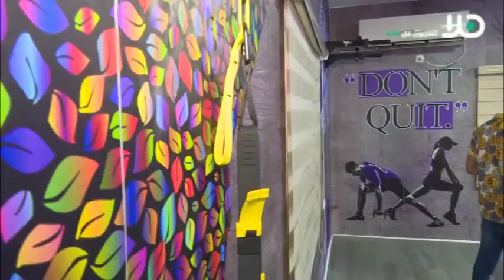هلا شباب مع ضحى مريح POWER FITNESS في طمرة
"ليس سهلا ان تقنع من حولك بأنك في عمر 18.5 عاما، تستطيع ان تبني ما لا يبنيه الكثيرون ، والاجمل ان تصبح نجما بحلمك الذي سيتواصل بالإنجازات.."، بهذه الكلماتافتتحت الشابة ضحى ايمن مريح  ابنة مدينة طمرة، حديثها لمراسل موقع بانيت وصحيفة بانوراما، حول تحقيقها لأحلام كثيرة رغم صغر سنها،  واكتسابها خبرة كبيرة في مجال رياضة الكيغ بوكس والتدريب الرياضي بعدة مجالات.
ضحى درست موضوع الكيغ بوكس في معهد فينغيت ومواضيع التدريب الرياضي لقاعات الرياضة والعضلات، واليوم هي طالبة بمعهد فينغيت ومرشدة ومدربة ومالكة لاستوديو POWER FITNESS  في طمرة.  احلامها كبيرة وتسعى لتحقيقها في جيل صغير نسبيا..